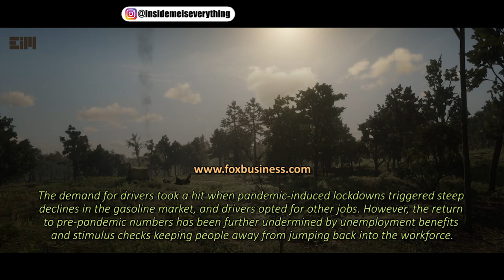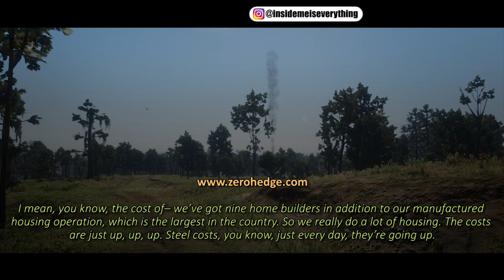IF YOU CAN’T SEE THAT BY NOW, I DON’T KNOW WHAT ELSE TO SAY